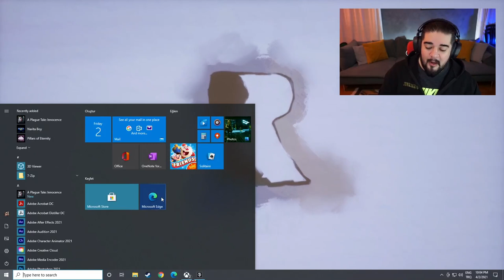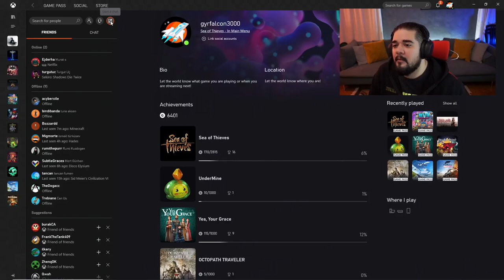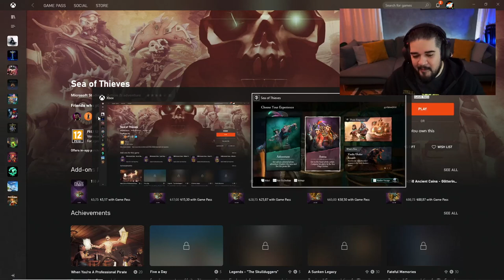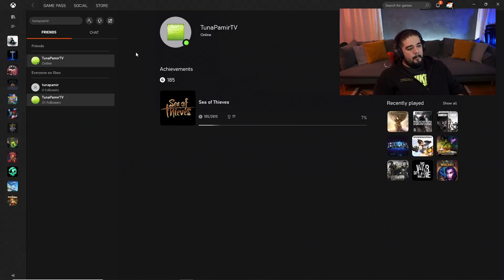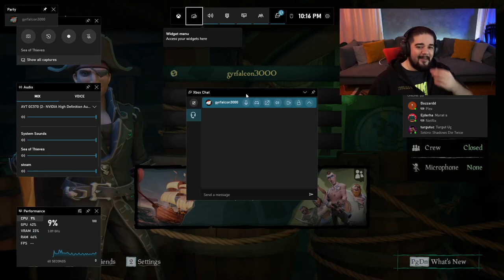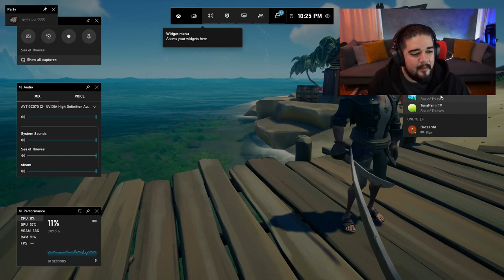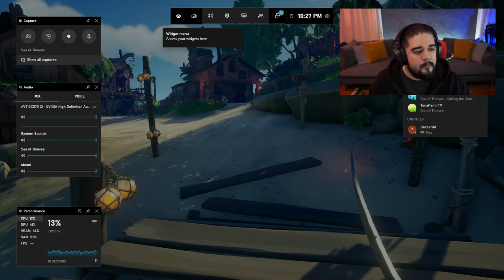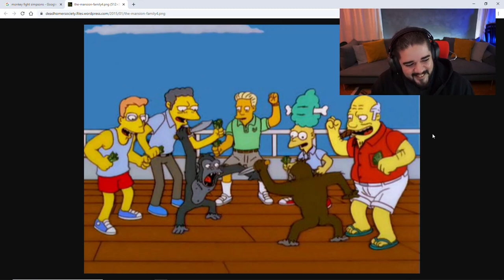Can Sungur, Ekiple Bol Gülmeceli Sea of Thieves Yayını - (Bölüm - 1)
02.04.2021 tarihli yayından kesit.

yakınevren​​​​yolcusu​